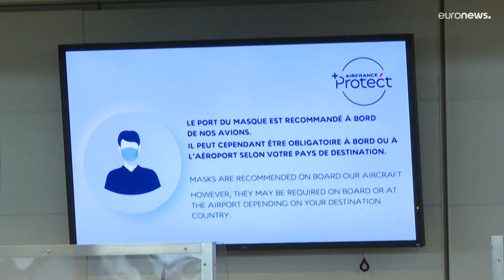Francia: addio alle mascherine sui mezzi pubblici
Da lunedi 16 Maggio, stop alle mascherine sui mezzi pubblici in Francia